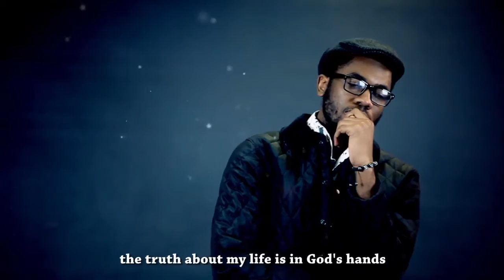NISA LESSIE - PRESENCE